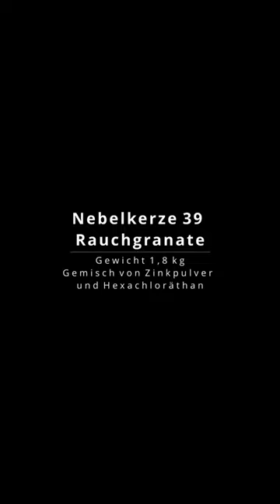Stalingrad Nebelkerzen WK 2 (Film Stalingrad 1993)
Angriff einer Infanterie Einheit in Stalingrad. Einsatz von Nebelkerzen.
Ausschnitt aus dem Film " Stalingrad" 1993